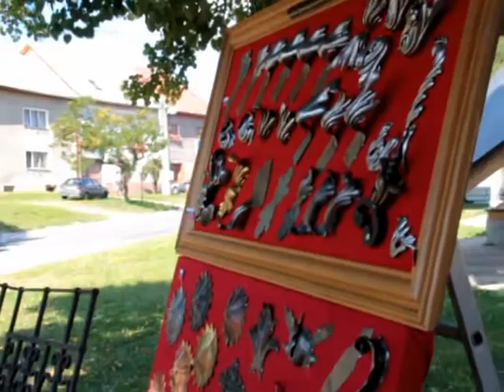Jurčove dni 2012